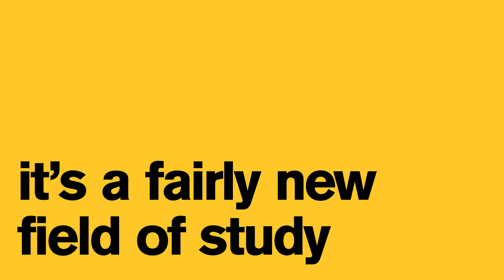Forensic Psychology at ASU New College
Meet Robin Milligan, a Forensic Psychology student at ASU New College on the West campus. Hear directly from Robin about the unique research experiences available to Forensic Psych majors at ASU!